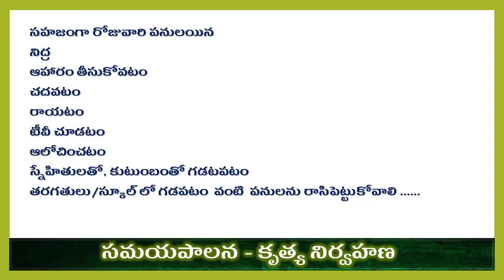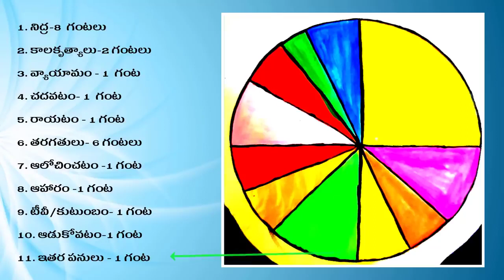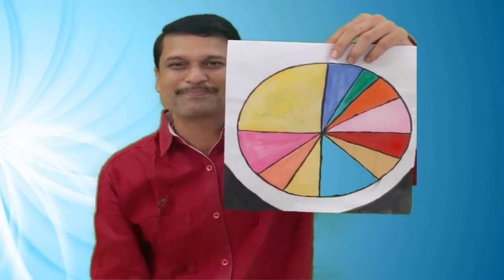స్వీయ నిర్వహణ పద్ధతుల అన్వేషణ